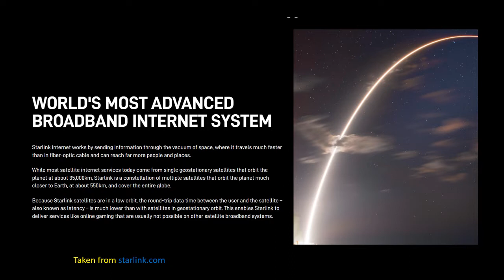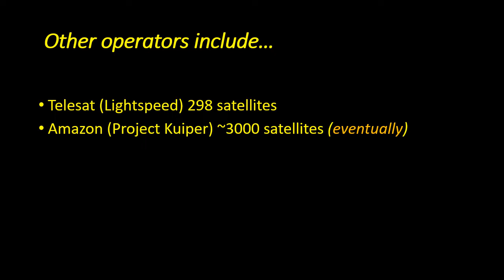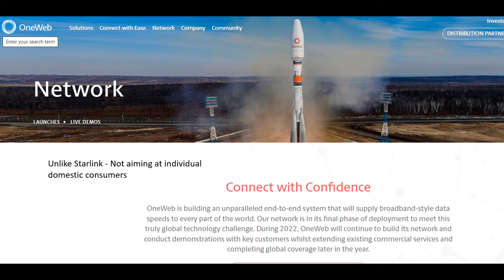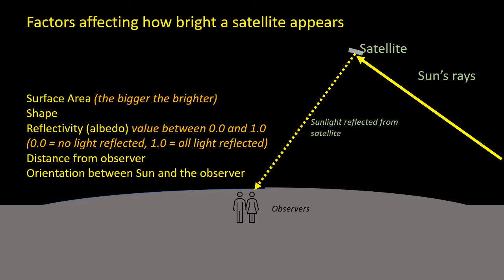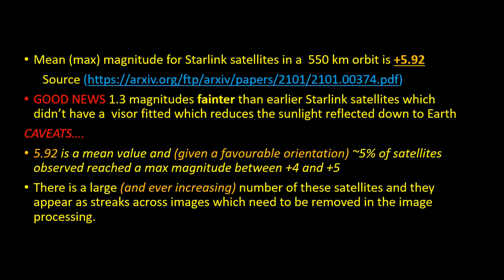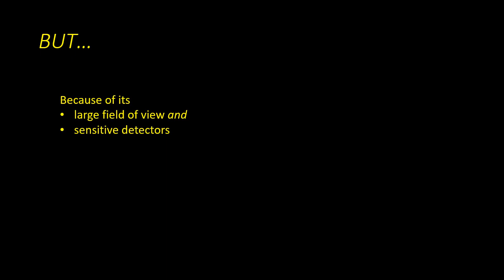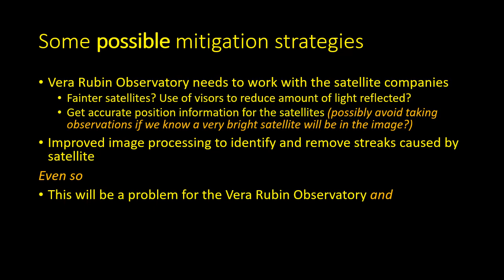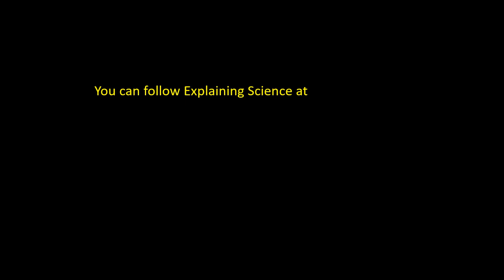Superseded video --- Starlink and other Satellite Constellations and their impacts on Astronomy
Superseded video --- This discusses the  effects on astronomy of the large satellite constellation which are being launched to deliver fast internet  across the globe. The most prominent of these is the SpaceX's Starlink constellation which consists of  thousands of  satellites in Low Earth Orbit
This video was made in May 2022 and has been superseded by a later one on the same topic